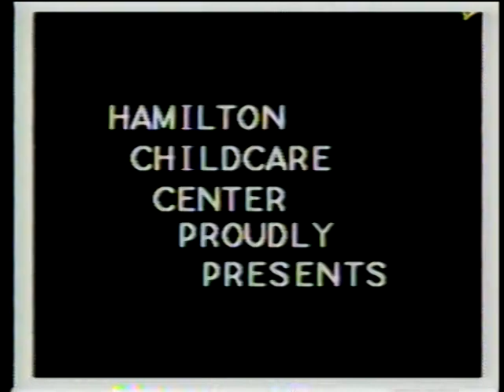1993 Barney Visits Hamilton Childcare Facility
Ainsley was just a diddy thing!!!